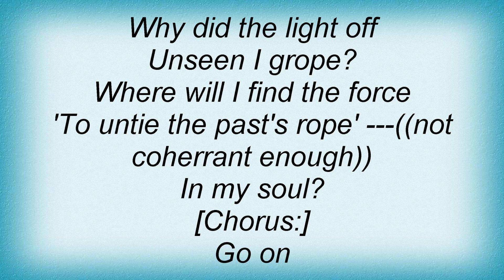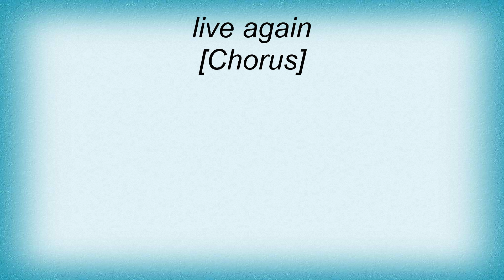Dark Moor - The Night Of The Age Lyrics